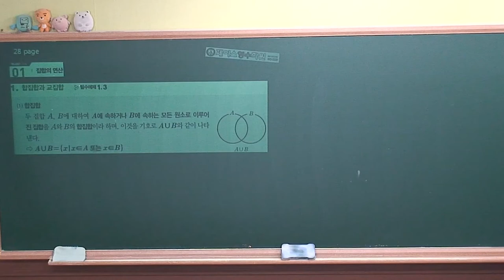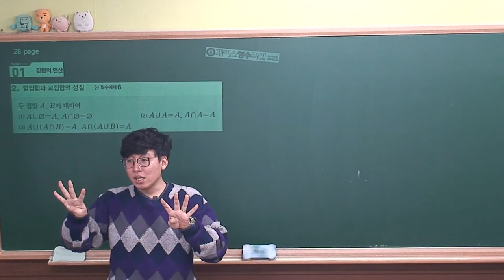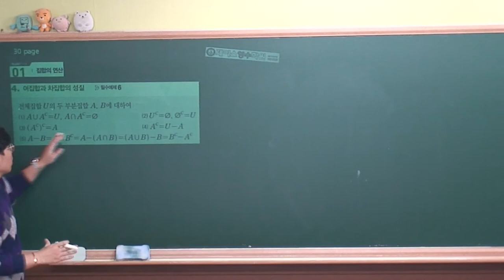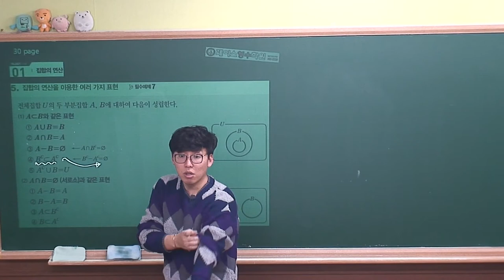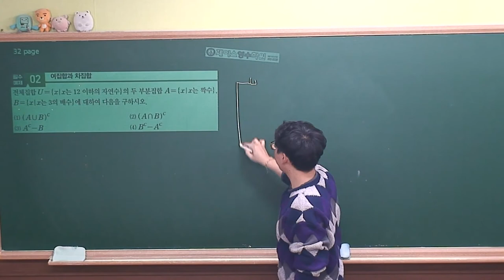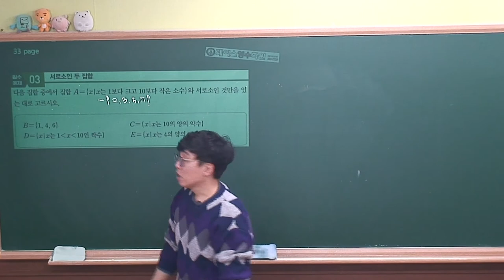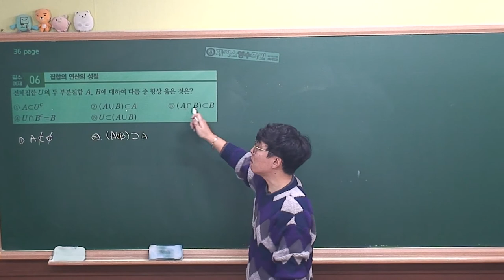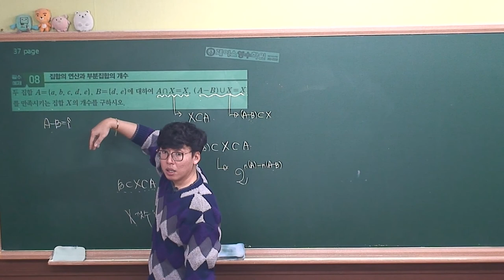[수학하 개념원리² (2015개정 고1과정)] Ⅰ.02(1)집합의 연산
깜빡하고 마이크를 꺼놔서... 소리가 작습니다.ㅠㅠ
감안하시고 들어주세요